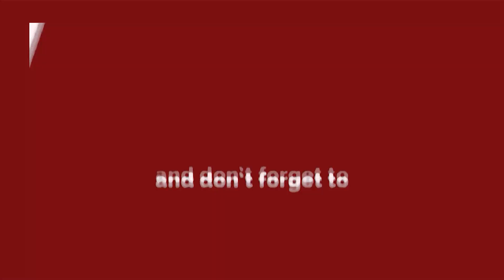AAP के प्रत्याशी से लोगों का मिलन, जीत तय होने का भरपूर विश्वास - रामचंद्र || Delhi Darpan TV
AAP के प्रत्याशी से लोगों का मिलन, जीत तय होने का भरपूर विश्वास - रामचंद्र